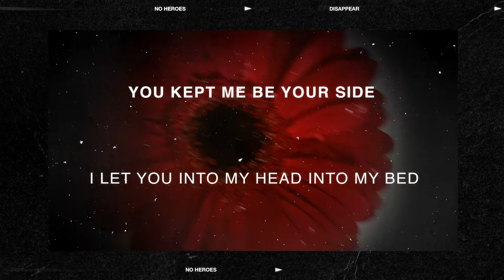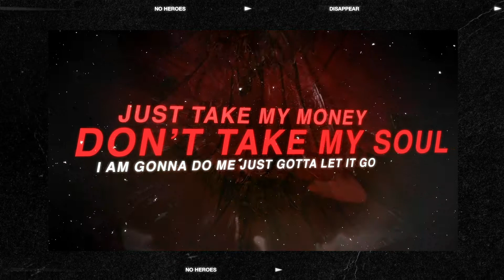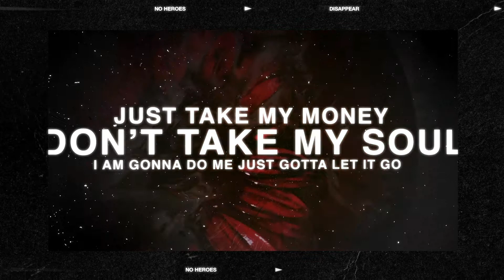NO HEROES - Disappear (Lyric Video)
Lyric Video for No Heroes Disappear single
Lyric Video by Adrian Čechtický

Lyrics by Thomas Klika
Produced by Armin Effenberger
Released by Tranzistor 2021